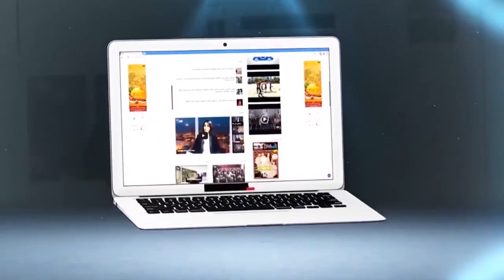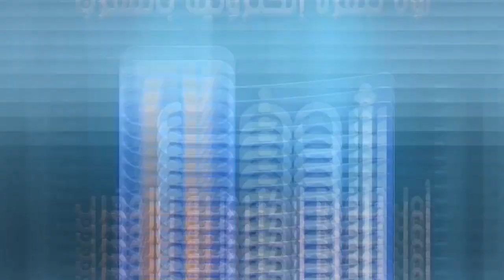مؤثر جدا...أنور الجندي في أول خروج إعلامي له يبكي والده المرحوم حسن الجندي